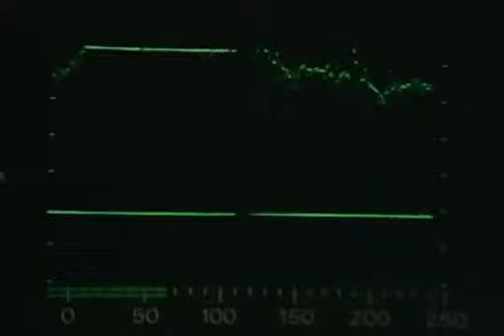Kassandra (En Portugués) | Episodio 89 | Coraima Torres y Osvaldo Rios | Telenovelas RCTV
Kassandra cap 89 dublado sem cortes